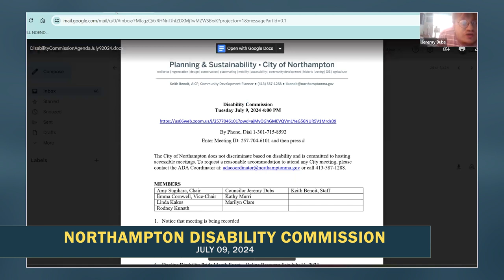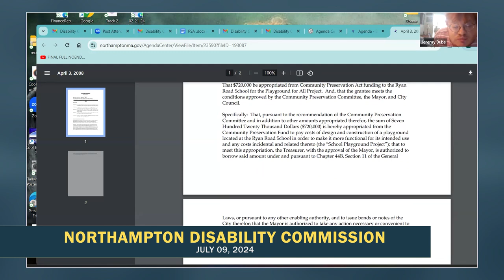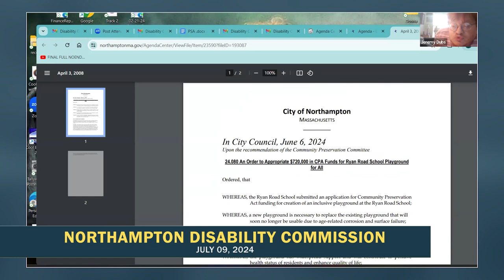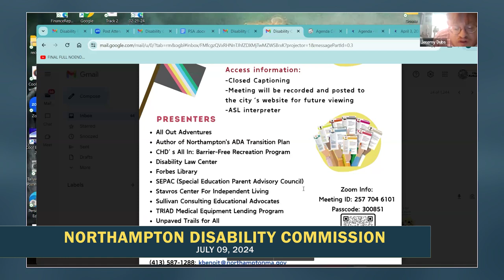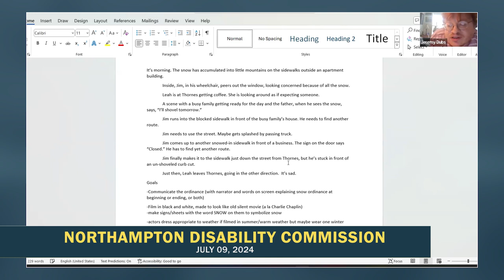Northampton Disability Commission 7/09/24